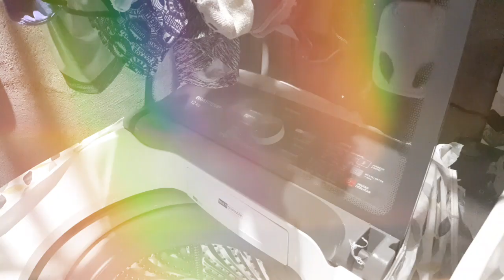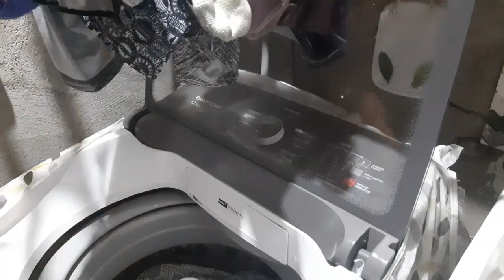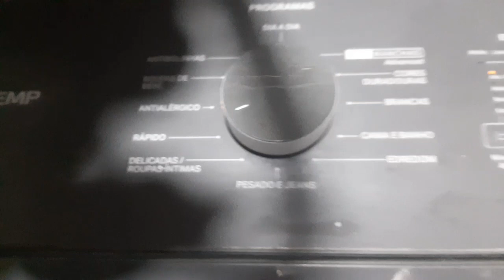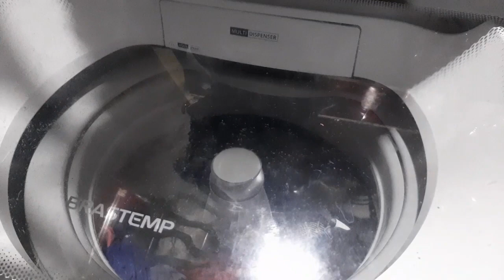Oremos pelo Rio Grande do Sul| às lutas desanima | Um pouco da minha rotina simples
Oi amores que bom te ver aqui de novo obrigado pelo carinho Deus abençoe sempre e não se esqueçam de dar like pra avaliar o vídeo e me sigam também no Instagram pra ficarem por dentro de tudo 😘 💛